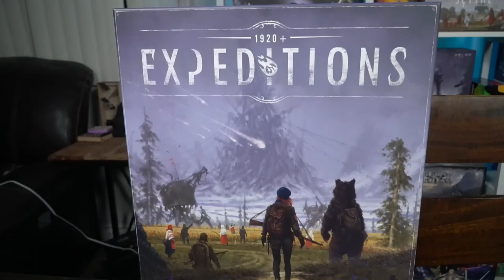Expeditions - Board Game Review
Expeditions Review by Unfiltered Gamer